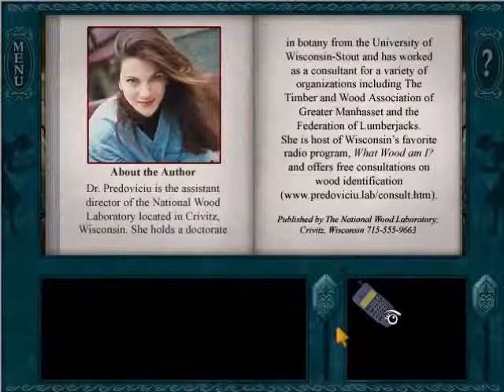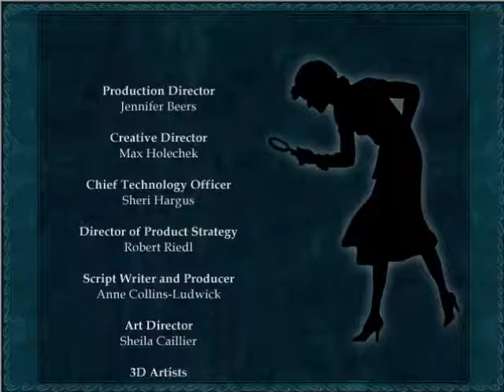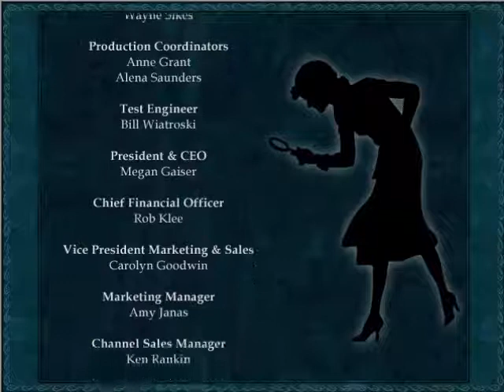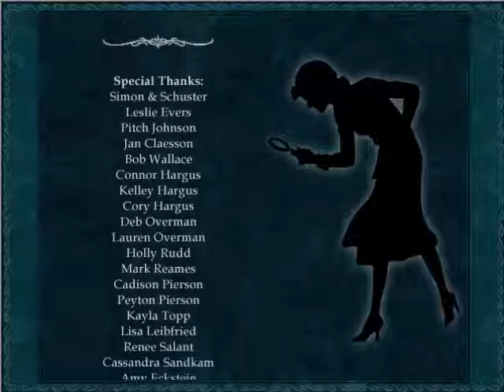Nancy Drew 9 Danger on Deception Island Full Walkthrough No Commentary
At Deception Island, there is an Orca that has swimed to Snake Horse Harbor and strange things have been happening like stolen goods and other things around this sea coast off the San Jaun Islands, this walkthrough will help you and Nancy Drew solve the mystery on the island, learn about both Whales and the townspeople and uncover the truth about a seafaring plot with the connection about the Orca.